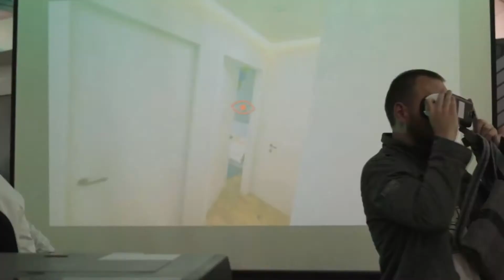UNO Propiedades. Departamento. Güemes - Blvd. Oroño. En Venta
Departamento interno en planta baja, a metros de Bv. Oroño. Se compone de: ambiente único, con cocina integrada y baño. Patio de uso común.